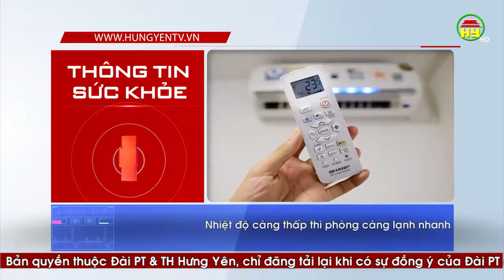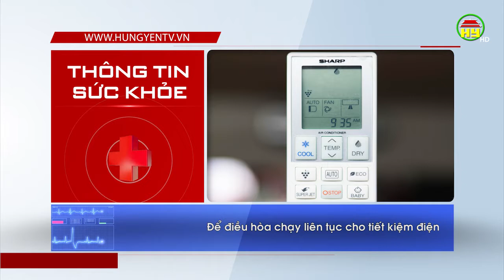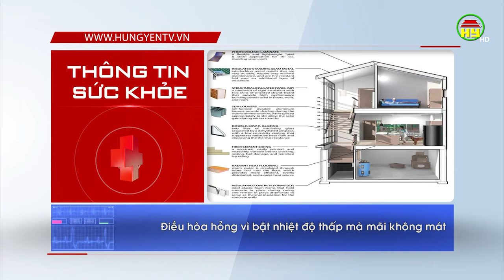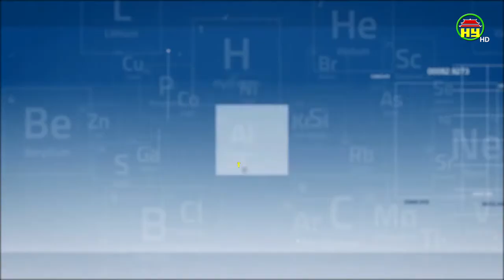Những sai lầm khi dùng điều hòa